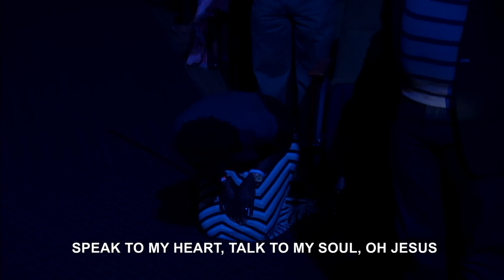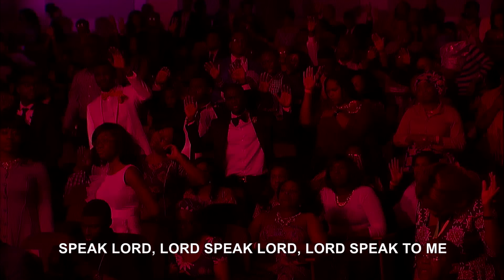JESUS KASA - Sonnie Badu ft. Darwin Hobbs (Official Live Recording)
JESUS KASA

If we never felt your touch on earth
What would we do?
If we never see your hands on earth
What would we say?

Speak to my heart
Talk to my soul
Oh Jesus, Oh Jesus

Speak Lord
Lord speak Lord
Lord speak to me

TWI

Yɛhia wo abrɛ nyinaa, fa wo honhom no bɛhyɛ yɛn ma
We need thee every hour; come fill us with your Spirit Oh Lord

Yɛhia wo abrɛ nyinaa, fa w’ahoɔden no bɛhyɛ yɛn ma
We need thee every hour; come fill us with your might

Kasa na yɛretie wo ooo
Speak for we are listening to you

Ɔbɔɔ adeɛ wo mma retwɛn wo ooo
We wait on you, our Maker

Kasa na meretie wo ooo
Speak, for I am listening

Ɔbaatanpa, anwumerɛ yi yayɛ aso ooo
God of compassionate , we waiting on you

Chorus
Jesus kasa, kasa, kasa ooo,
kasa ooo, kasa, kasa
na yɛretie wo

Bue m’ani, ma menhunu wo
Open my eyes that I may see you

Bue m’aso na mentie w’asɛm
Open my ears that I may hear you

Hyɛ me mma na menyɛ w’adwuma
Fill me that I may do your will

Honhom kronkron, bɛtena me mu
Come dwell in me, Spirit of God

Yesu de me gyaa wo
You are my Comforter